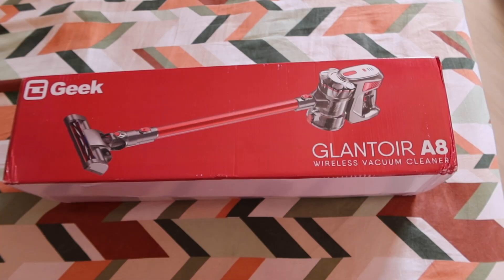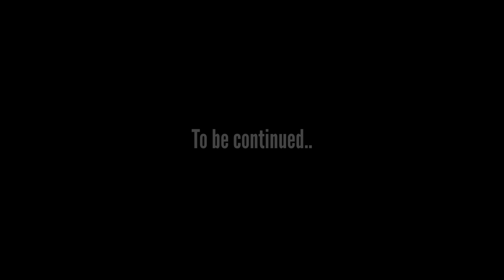Our New Weapon!!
I think geek stopped selling Geek A8, because they launched A9.
Geek A9